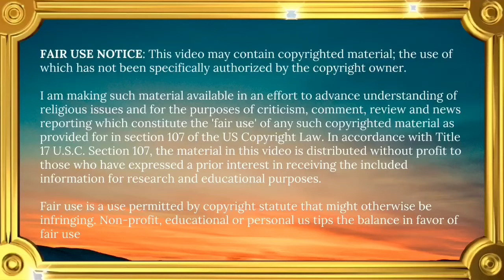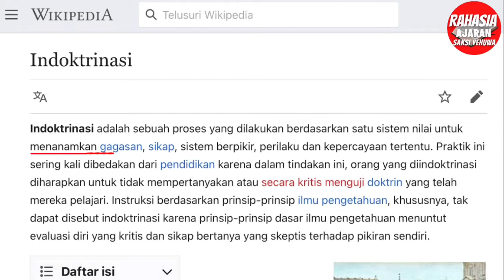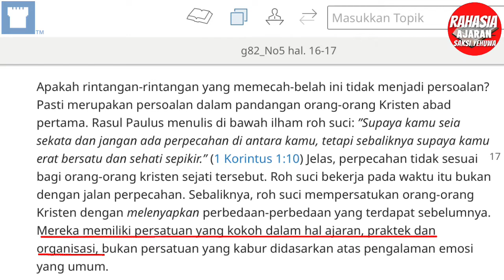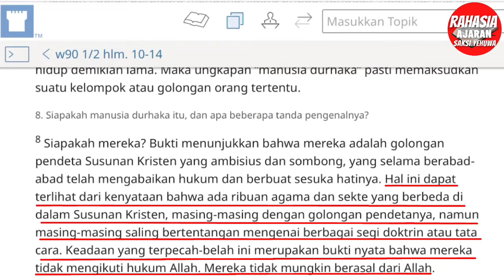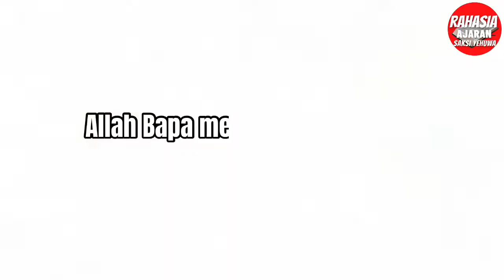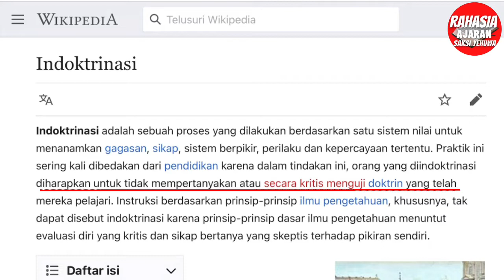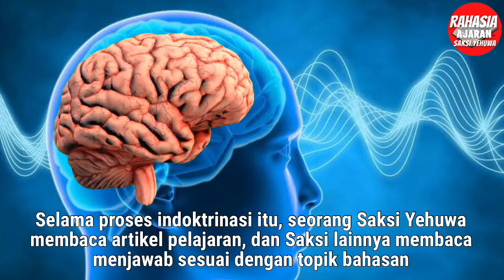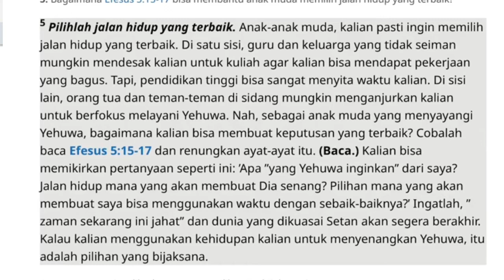178| Bagaimana Metode Dan Proses Menara Pengawal Indoktrinasi Saksi -Saksi Yehuwa?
Bagaimana Metode Dan Proses Menara Pengawal Mengindoktrinasi Saksi -Saksi Yehuwa? Bagaimana metode belajar Alkitab Saksi Yehuwa? Cara Menara Pengawal mengindoktrinasi Saksi Yehuwa melalui pembahasan majalah dan buku Menara Pengawal di Balai Kerajaan. Jadi melalui buku panduan Saksi Yehuwa mengindoktrinasi anggotanya

Saya bukanlah mantan Saksi Yehovah

NOTE:

KOMENTAR ANDA HILANG?

(2) Channel ini dibuat khusus untuk kalangan Kristen. Tolong Muslim tidak berkomentar. Jika ingin mengekspresikan diri ataupun bertanya tentang iman Kristen, silahkan kunjungi channel "ESRA ALFRED SORU, VERBUM VERITATIS, CHRISTIAN PRINCE” dan banyak channel Kristen lainnya yang bisa mencerahkan Anda.  Jika Anda tetap bersikukuh berkomentar, maka dengan terpaksa dihapus

(1) Anda belum menonton minimal 3 menit, langsung komentar

(2) Komentar double dan sama

(3) Jangan menyematkan link

05:45 v165
07:12 v46

17:41 v51
19:29 v13
24:41 v78